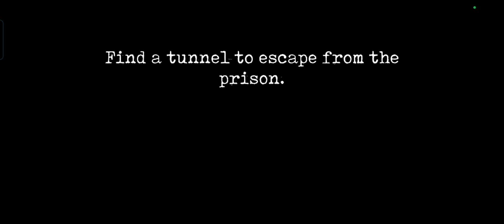Mr. Meat 2 Tunnel Escape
New series Soundtrack & Gameplay. I'm trying to reach 5K.